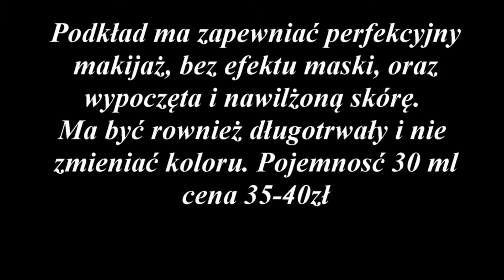Lirene No Mask |test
Hej :)
Zapraszam dziś na kolejny test podkładu.
Tym razem spróbujemy nowości z Lirene : No Mask

opis producenta:

Ultralekki, długotrwały fluid No Mask zapewnia perfekcyjny i nieskazitelny wygląd cery przez cały dzień. Fluid nie zmienia koloru w czasie, nie rozmazuje się i nie brudzi ubrań. Lekka, płynna konsystencja sprawia, że fluid idealnie stapia się ze skórą, dzięki czemu makijaż wygląda świeżo i naturalnie, a skóra nie jest obciążona. Cera o wyrównanym kolorycie staje się gładka i aksamitna w dotyku. Zawarty w formule kwas hialuronowy odpowiednio nawilża skórę, w efekcie czego cera wygląda zdrowo i promiennie. Elastonyl zapewnia skórze odpowiednie napięcie oraz ochronę i regenerację.
poj. 30 ml